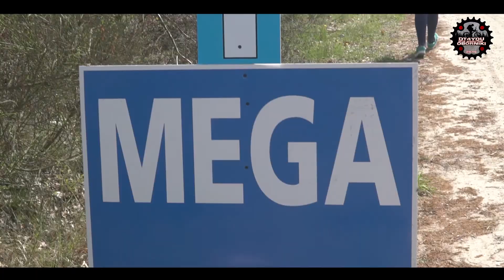DT4YOU MTB Maraton Oborniki 2016